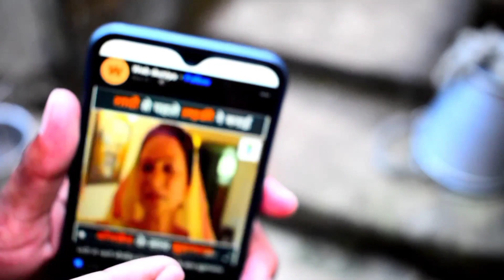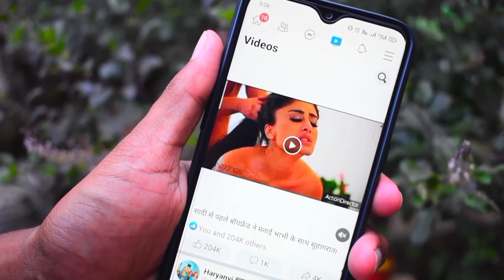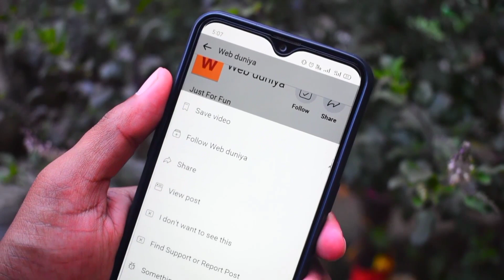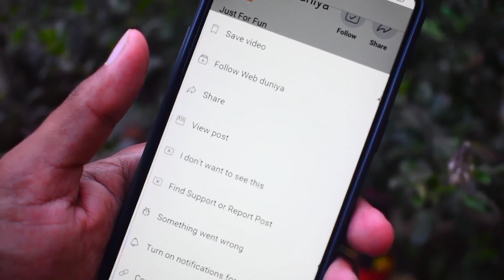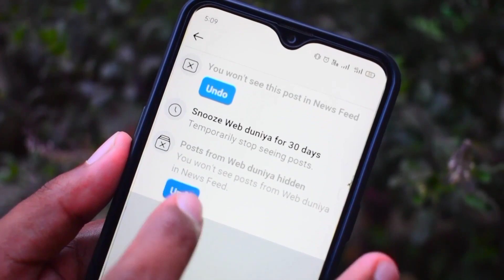HOW TO STOP FACEBOOK DIRTY VIDEOS | Facebook ke gandi video se kaise Bache ?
hello dosto kaise ho to iss Video pe maine bataya hun ki app kaise apnaa Facebook pe aanewaale gandi video (DIRTY) se bachogi wohi is video pe maine bataya hun full details explain To pura jannekeliye iss video KO last tak dekhe or pasand aata hai to video ko like share and Chanel ko subscribe kare dhanyabad

Your queries.
(1) Facebook page pe DIRTY VIDEOS KO kaise of kare
(2) Facebook Dirty video ko band kaise kare
(3) Facebook Dirty video of kaise kare
(4)Facebook most important settings

FB profile. Dilip Kumar yt

keep support#Technical update in Hindi

thanq all..